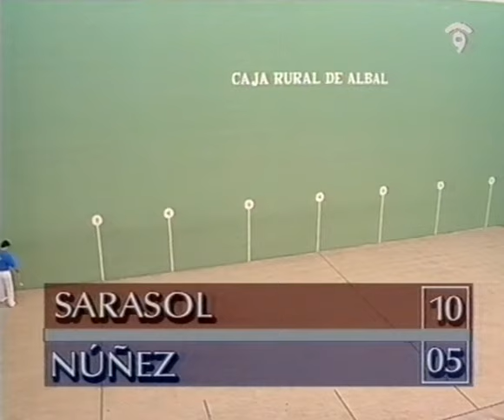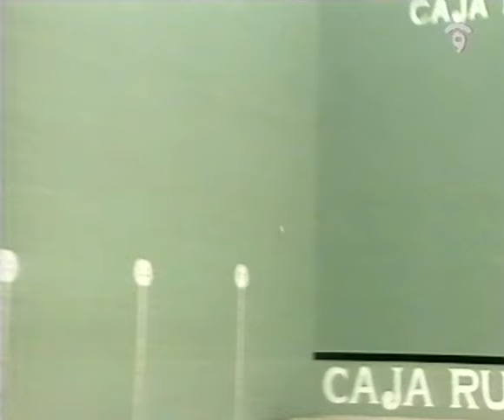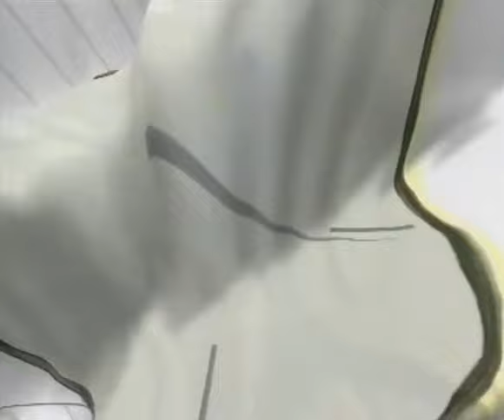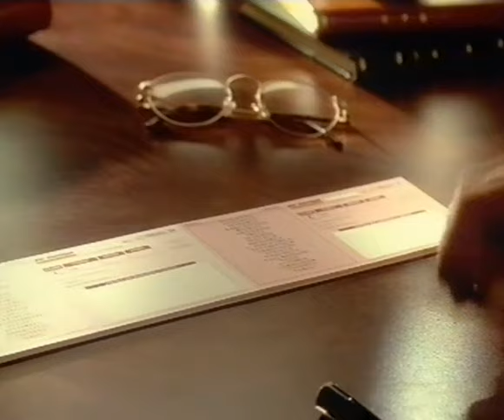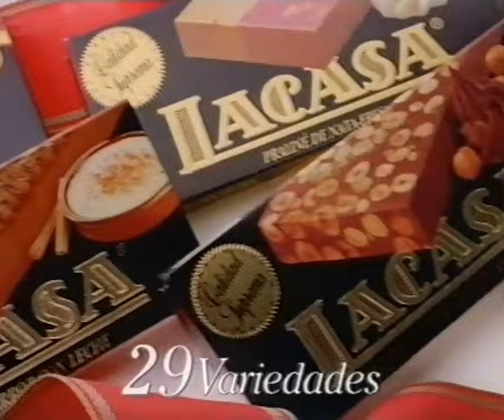FRONTÓ 🟢Desafiament en Albal a l'any 1995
FRONTÓ 🟢El 8 de desembre del 1995 Nuñez es va enfrontar a Sarasol en el Desafiament de Albal. Els dos jugadors van viure una emocionant final en la Nuñez es va acabar imposant per 41-35.